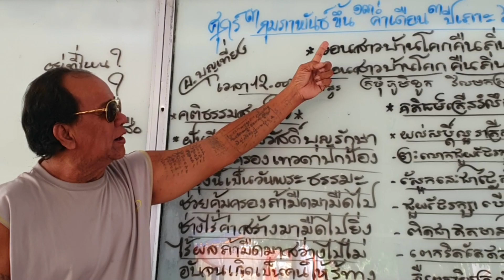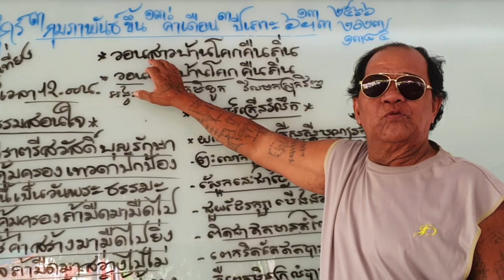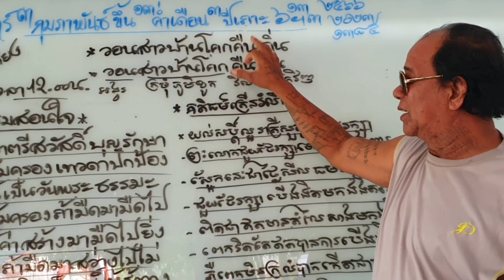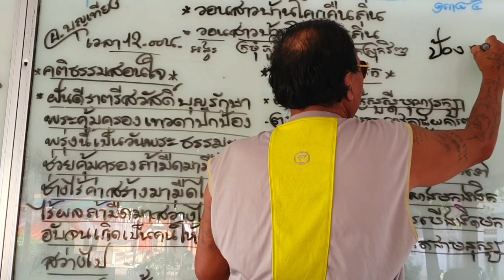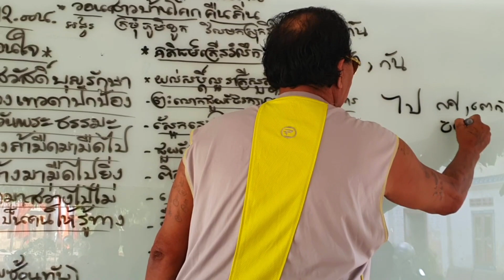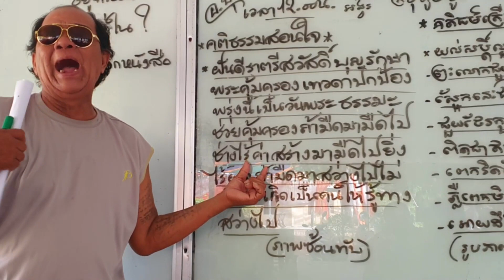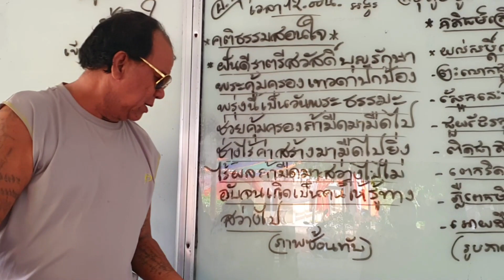คติธรรมสอนใจ គតិ​ធម៌​ក្រើនរំលឹក​ ភាគ​៣៤